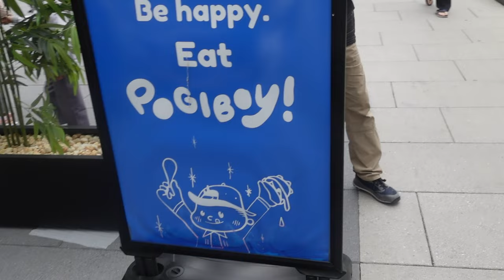Pogiboy DC - PBP tries Pogi Burger - Washington DC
During the 1 day Washington trip, Vern and the fam tried Pogiboy DC!  Making their rounds in Instagram and known for the Pogiboy burger, we decided to get lunch there and try some Filipino fusion fast food!  We order the Pogiboy Burger, lumpia, chicken inasal, shrimp chips, and some palabok.

Visit them if you're in the area:
Pogiboy DC
1110 Vermont Ave NW